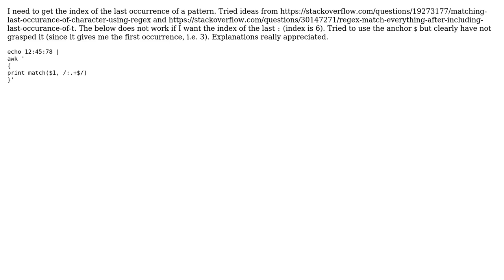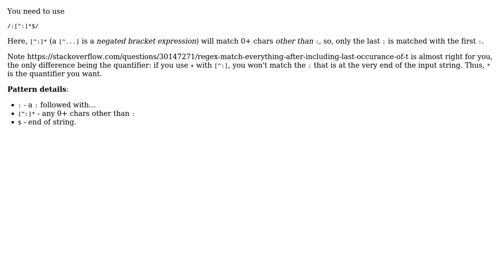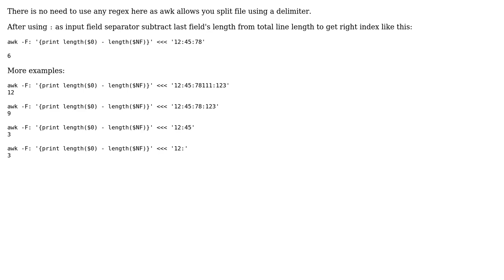awk regex last occurence of character/pattern (2 Solutions!!)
awk regex last occurence of character/pattern

With thanks & praise to God, and with thanks to the many people who have made this project possible! | Content (except music & images) licensed under CC BY-SA | Music | Images & others | With thanks to user Wiktor Stribizew user user3375672 user anubhava and the Stack Exchange Network Trademarks are property of their respective owners. You are responsible for your own actions.